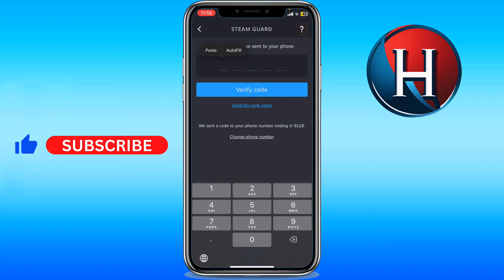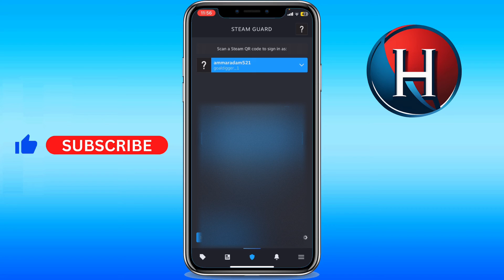How to enable 2fa on Steam (FULL GUIDE)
You'll learn how to activate 2fa on steam. Basically, how to enable two factor authentication on steam. Enjoy!